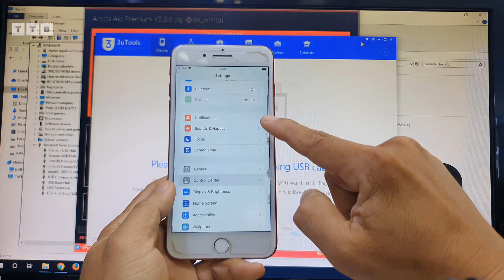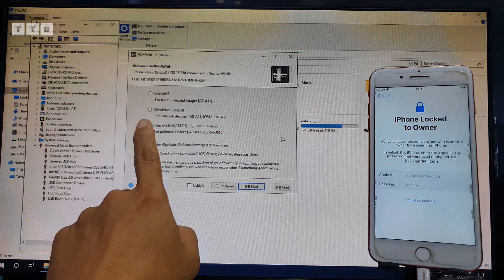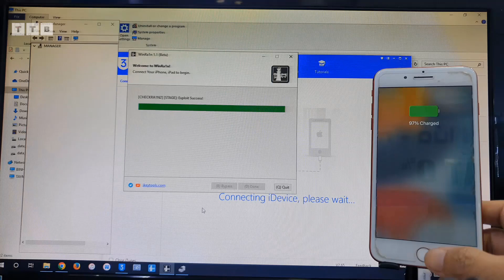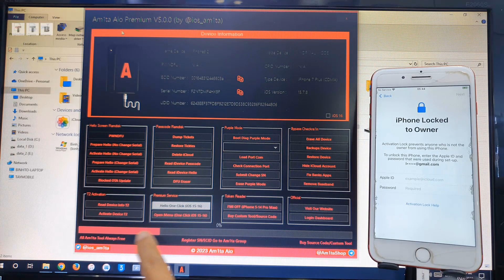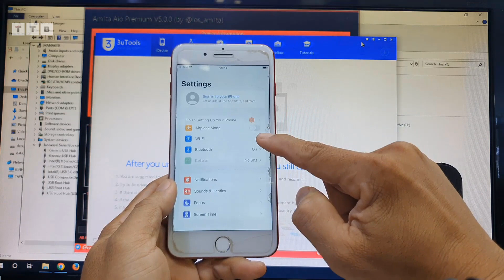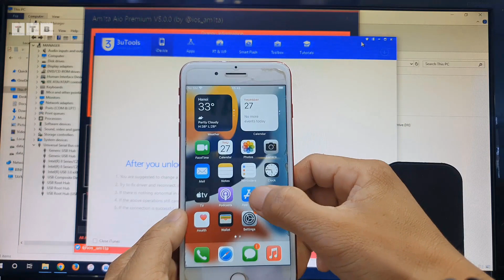[FREE] How I Bypass iCloud iOS 15.7.8 | 16.6.x | By Tool One Click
Cách Bypass iCloud Hello Screen Không Cần Boot Ramdisk | Không Cáp DCSD | Không Cần Đổi Số Serial | Khóa Cho Chủ Sở Hữu | Không Thể Kích Hoạt | iPhone 7 Plus iOS 15.7.8 | Jailbreak 1 Click Trực Tiếp Bởi CheckRa1n 0.13.3 Trên Windows | Không Giới Hạn ECID

00:00 Mở Đầu
00:48 Jailbreak One Click
03:33 Bypass Hello